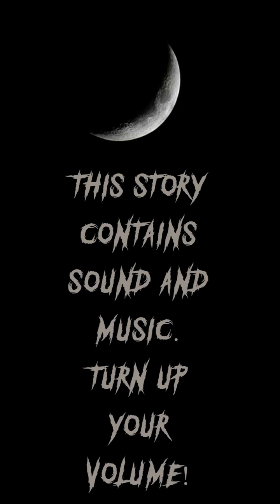Running With Wolves (Part 9) Wolves Romance Episode Choose Your Story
Running With Wolves Episode 9 Fantasy Wolves Romance

After your dad's death, the rest of your family move to his hometown, where you discover the truth about what you are and why he wanted to keep you far away from that world. CC

Writer Credit: Tobe
Author’s IG: @astoldbytobe